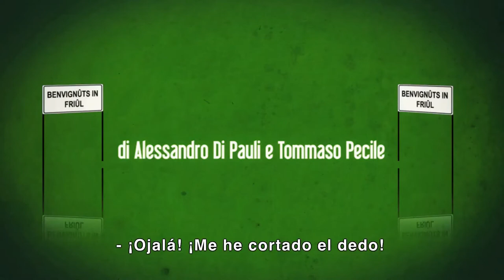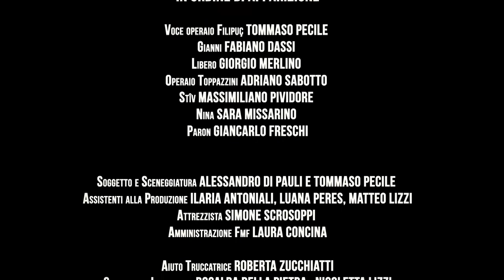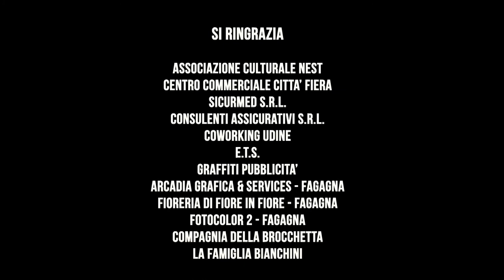El pulgar - FELICES pero friulanos - s.1e.1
1er episodio de la primera temporada de:
FELICES pero friulanos - la primera serie de Tv made en FRIULI
FELICI ma furlans - la prime serie sull'Homo furlanus
di Alessandro Di Pauli e Tommaso Pecile

Premio del pubblico del Roma Web Fest 2014
(1ª Stagione)